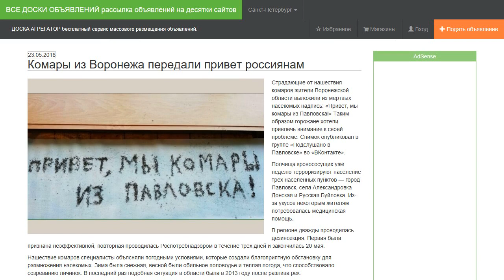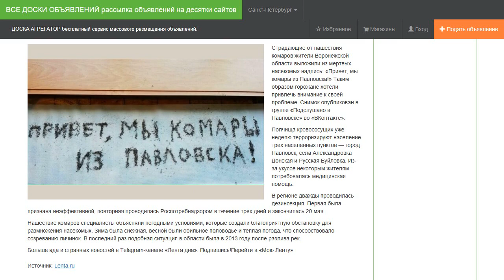Комары из Воронежа передали привет россиянам.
Страдающие от нашествия комаров жители Воронежской области выложили из мертвых насекомых надпись: «Привет, мы комары из Павловска!» Таким образом горожане хотели привлечь внимание к своей проблеме. Снимок опубликован в группе «Подслушано в Павловске» во «ВКонтакте».

Полчища кровососущих уже неделю терроризируют население трех населенных пунктов — город Павловск, села Александровка Донская и Русская Буйловка. Из-за укусов некоторым жителям потребовалась медицинская помощь.

В регионе дважды проводилась дезинсекция. Первая была признана неэффективной, повторная проводилась Роспотребнадзором в течение трех дней и закончилась 20 мая.

Нашествие комаров специалисты объясняли погодными условиями, которые создали благоприятную обстановку для размножения насекомых. Зима была снежная, весной были обильное половодье и теплая погода, что способствовало созреванию личинок. В последний раз подобная ситуация в области была в 2013 году после разлива рек.